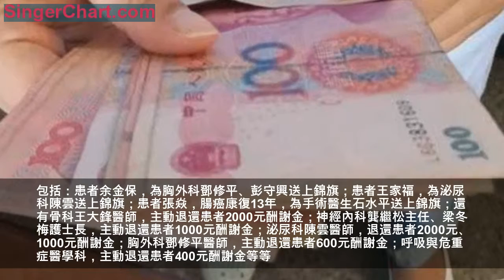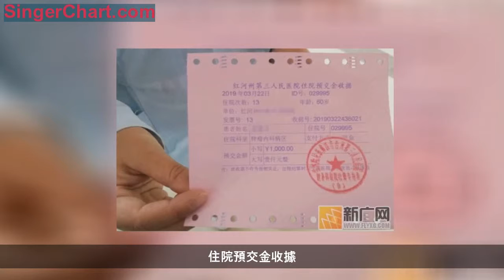腸癌患者十年後一個信封表感激，醫護說：最好禮物其實是您康復！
護士為患者繳納為住院押金
3月22日，紅河州的一位退休幹部，腸癌術後10年到紅河州第三人民醫院、紅河州腫瘤醫院進行複查，為了表達感激之情，將一個信封送到了腫瘤內科醫生辦公室。當醫生打開信封，發現不是感謝信，而是1000元現金時，按照正常流程，由護士長清點並向醫院行風辦登記報告後，立即為患者繳納為住院押金，然後將單據送到患者的手中。
1000元現金

事實上，這樣的情況，在醫院並不偶然。醫者父母，患者生命所系，出於真誠的感激，患者為醫護人員寫感謝信、送錦旗的情況比比皆是，希望用現金表達心意的情況也算「人之常情」，然而，面對這樣的「人之常情」，廣大醫護人員的真實態度卻是——心意可領、錢務必留給患者治病之需。因為，「患者的康復，才是給醫護人員最好的禮物！」據悉，僅2018年，紅河州第三人民醫院、紅河州腫瘤醫院的醫護人員，主動謝絕或退還患者紅包累計10000元，收到錦旗20面，感謝信5封。包括：患者余金保，為胸外科鄧修平、彭守興送上錦旗；患者王家福，為泌尿科陳雲送上錦旗；患者張焱，腸癌康復13年，為手術醫生石水平送上錦旗；還有骨科王大鋒醫師，主動退還患者2000元酬謝金；神經內科龔繼松主任、梁冬梅護士長，主動退還患者1000元酬謝金；泌尿科陳雲醫師，退還患者2000元、1000元酬謝金；胸外科鄧修平醫師，主動退還患者600元酬謝金；呼吸與危重症醫學科，主動退還患者400元酬謝金等等。

相反，對於困難患者，廣大醫護人員慷慨解囊、傾力相助，積極拓展「心靈關愛」，喚起社會力量共同關注和幫助更多因病返貧、無錢醫治的腫瘤患者。為此，發起社會公益，身體力行為一些貧困的腫瘤家庭捐款捐物，減免醫療費用；為一些生命垂危的患者完成一些力所能及的心愿。例如，患淋巴癌/白血病、卻因經濟困難而一天也沒住院治療的何志強，其故事在《紅河日報》報導出來後，紅河州第三人民醫院給予關懷，主動將其收住腫瘤內科。僅2013年至2015年之間，醫院累計發起和為患者捐款15萬餘元。其中，這兩年間，腫瘤內科就為貧困患者捐款16000元，捐贈衣物及食物24次，另外，還為貧困腫瘤患者減免醫療費用56萬元，在全國醫院「改善醫療服務行動」擂台賽中，榜上有名。
住院預交金收據
又如，2018年，箇舊市卡房鎮維西灣村的31歲腦出血孤兒黃家寶，銀行卡上只有0.75元結餘，其他什麼都沒有，紅河州第三人民醫院神經內科醫護人員主動為其捐款，當天就突破兩千元，並帶動社會為其爭取醫療救助款14105元。另外，為耳鼻咽喉頭頸外科喉癌肝轉移患者、國家貧困縣（屏邊）的王國金爭取醫療救助8062元等等。因為，「患者的康復，才是給醫護人員最好的禮物！」
通訊員 趙俊峰 孫婭 攝影報導